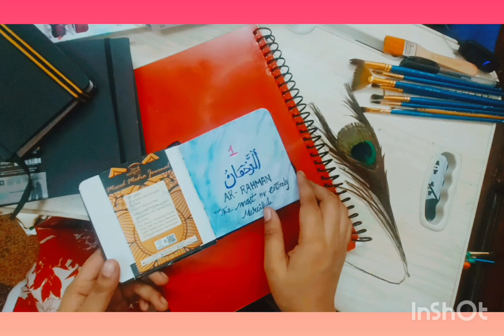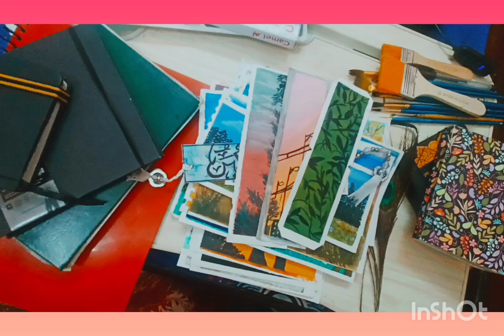easy acrylic colours my 2023 all paintings 🖌️🎨